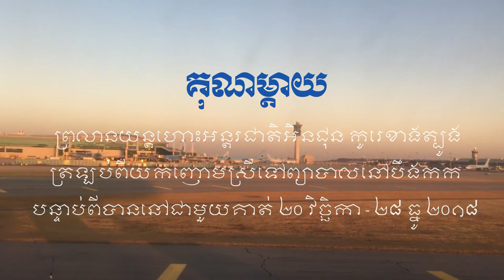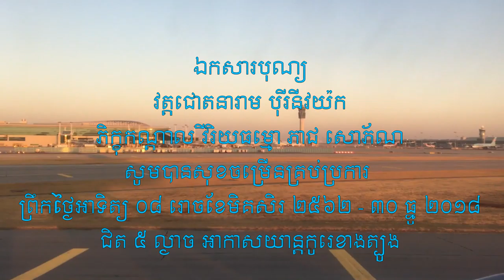គុណម្តាយ ឧទ្ទិសចំពោះការព្យាបាលញោមស្រី ១៩ វិច្ឆិកា - ២៨ ធ្នូ ២០១៨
🐝🐝🐝គុណម្តាយ ម៉ែខ្ញុំហាក់ដូចជាព្រះពុទ្ធ តាំងពីដឹងក្តីមកមិនដែលឃើញគាត់ខឹងនឹងកូនចៅម្តងណាទេ ឃើញតែសេចក្តីស្ងប់ស្ងៀម អាណិតស្រលាញ់ និងខំប្រឹងធ្វើការមិនដែលឈប់និងត្អូញត្អែុទេ មិនដែលជាប់ជំពាក់រឿងលុយកាក់ឡើយ មានមោទនភាពណាស់ដោយបានជាទីពឹងរបស់ម៉ែបាន🐝🐝🐝